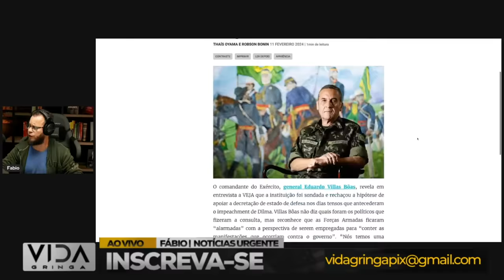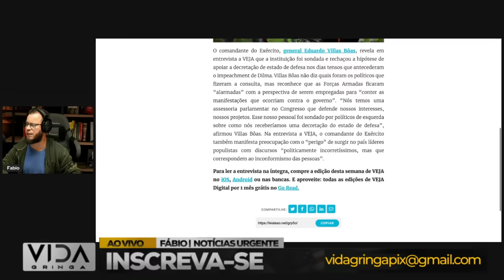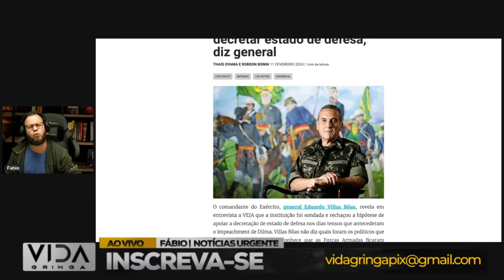Desespero ou Má Estratégia? O Caos da Reunião que Deu Ruim